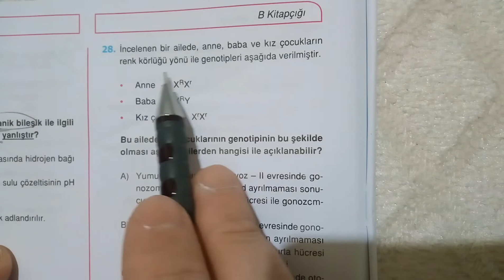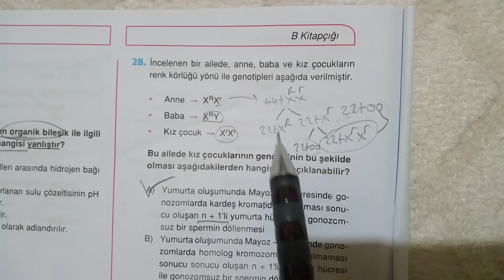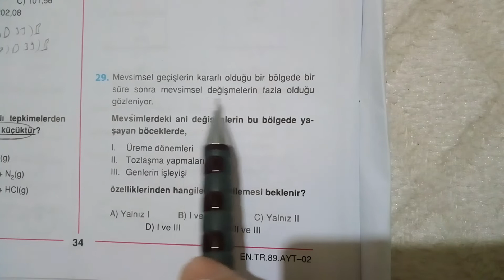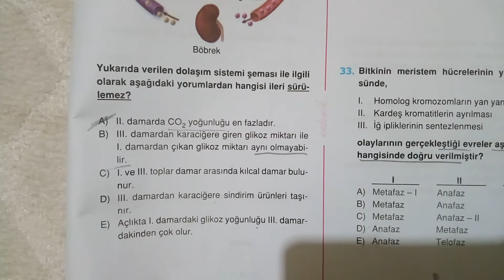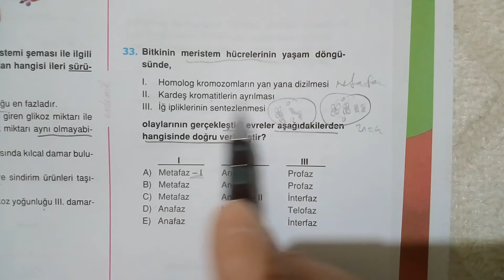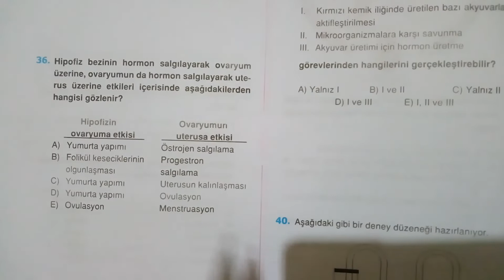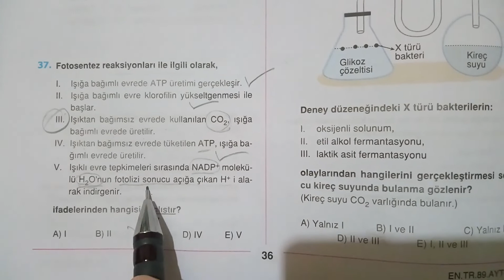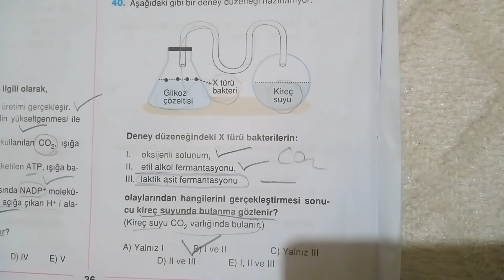Endemik yayınları 2018-2019 Türkiye geneli AYT-2-Biyoloji çözümleri